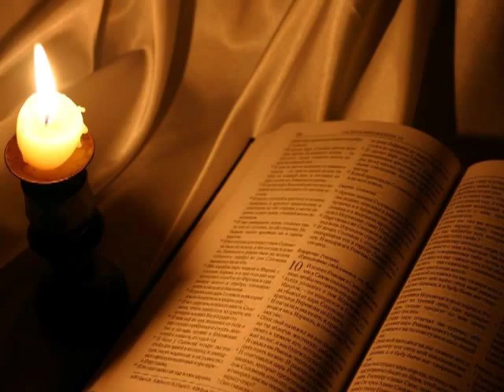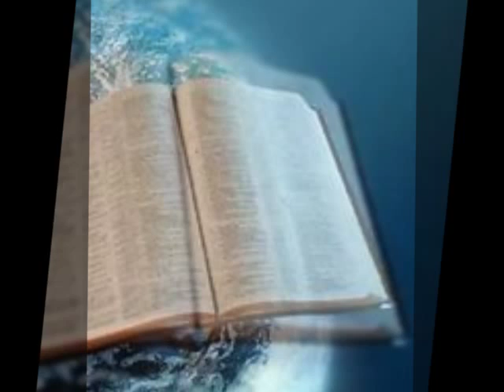Necesito al Señor